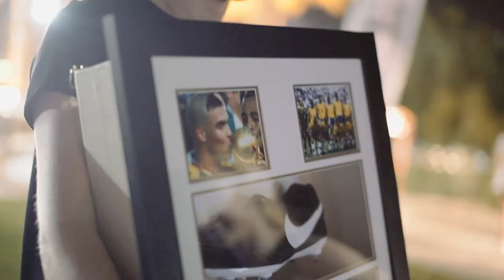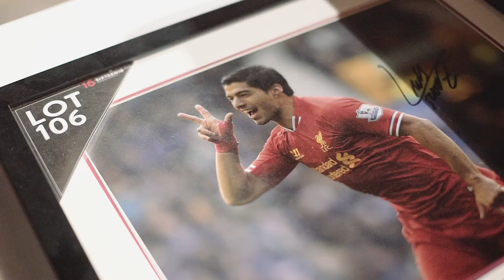DHL Open Charity Evening with Dietmar Hamann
DHL Open Swing Against Cancer Golf Series - Charity evening with Dietmar Hamann on 3 May 2018 at Jumeirah Golf Estates, Dubai